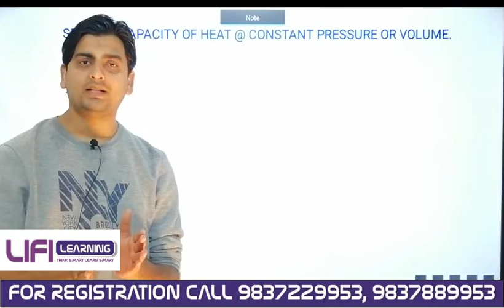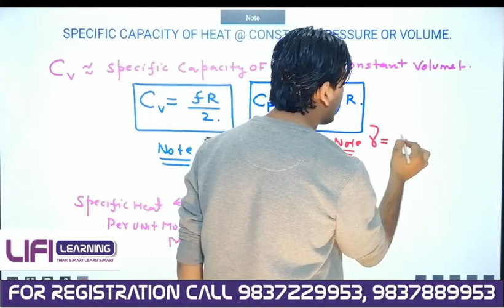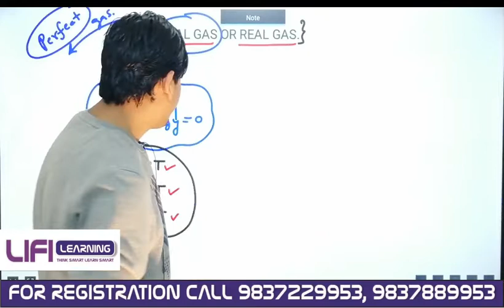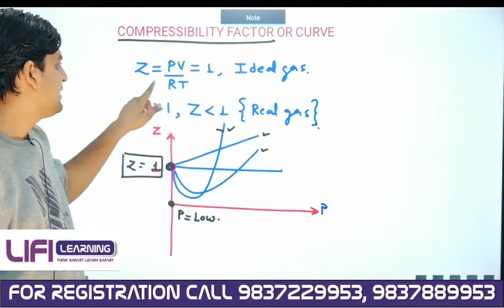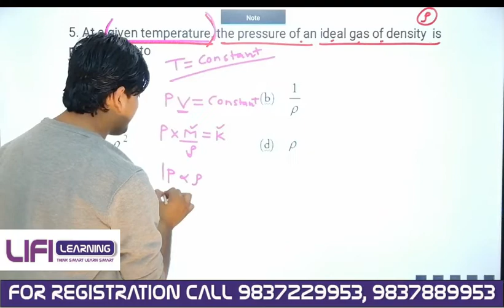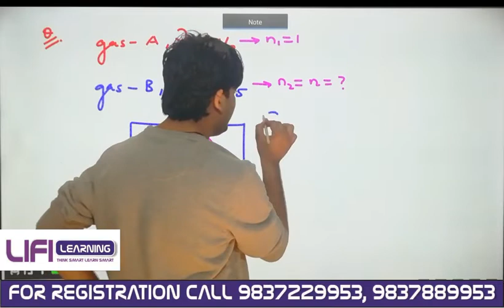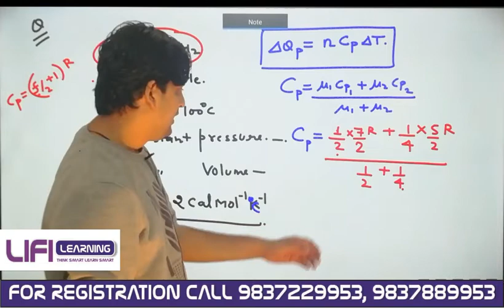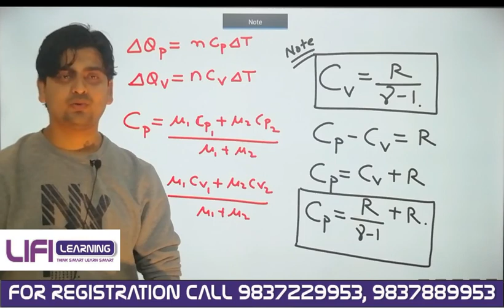CRASH COURSE NEET UG/JEE MAIN CRASH COURSE 2020 PHYSICS LECTURE - 8 (31/MARCH/2020)